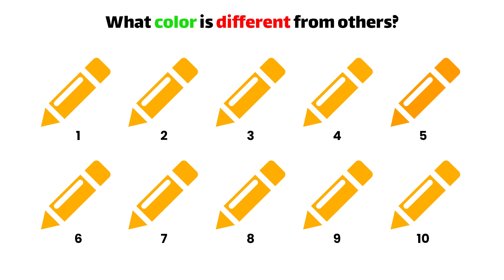Watch This Video if it's 30 September! (Hurry Up!)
Watch this if it's 30 September...